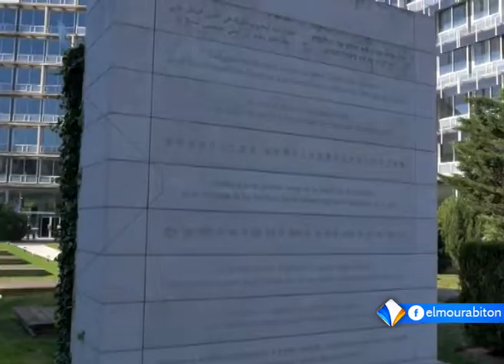موجز أخبار الثانية 23ـ10ـ2017 من قناة المرابطون.